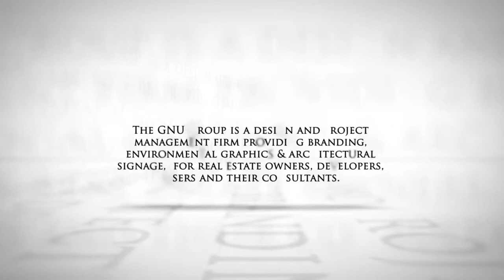GnuGroup.com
GNU Group
3445 Mt. Diablo Blvd

The GNU Group is a design and project management firm providing branding, environmental graphics and architectural signage, wayfinding, and marketing communications for real estate owners & developers.